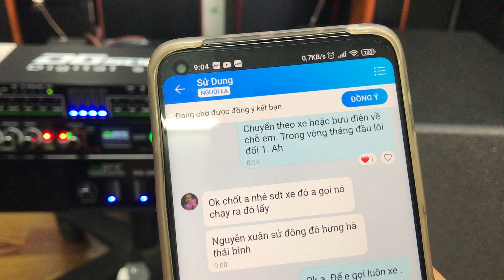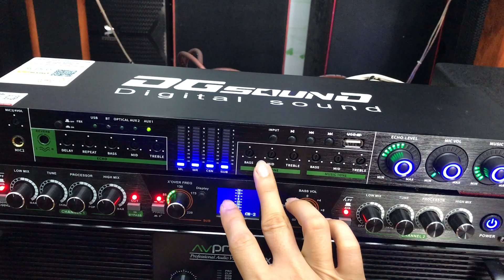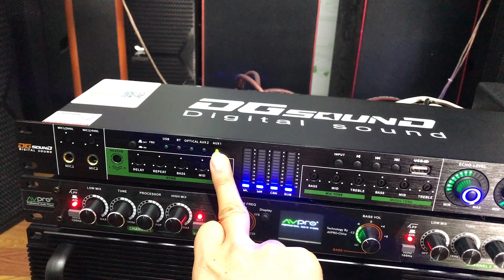Mai cồ Loa Bãi / [Chi Tiết ]Bộ karaoke gia đình Về [Thái Bình] Holine 0977 43 43 61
mai cồ loa bãi
Bộ karaoke gồm
- đẩy DX2800 chính hãng Avpro
- nâng tiếng Px15plus chính hãng Avpro
-vang A12 chính hãng Avpro
-Loa bãi xịn B3 bass 25 , 2mid, 2trebl
- Siêu sub điện Tanoy bass 30 bass gầm

Bộ dàn karaoke ,
Bộ karaoke,
dàn karaoke,
thiết bị âm thanh,
thiết bị âm thanh bãi,
eq bãi,
eq bãi xịn,
lọc xì bãi ,
lọc eq bãi,
lọc nhạc karaoke,
bộ lọc karaoke,
bộ chống hú karaoke,
dàn âm thanh,
bộ dàn âm thanh,
âm thanh bãi xịn,
bộ karaoke gia đình giá rẻ,
dàn hát gia đình cao cấp,
dàn karaoke phòng hát,
trọn bộ karaoke,
bộ hát karaoke giá rẻ,
bộ hát hay nhất,
bộ karaoke gia đình mới tinh,
dàn hát karaoke cao cấp,